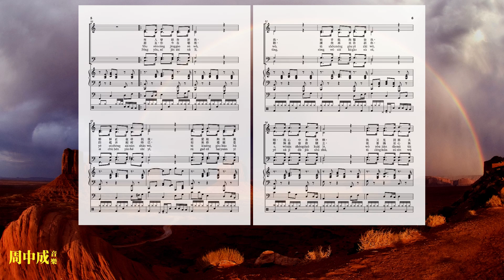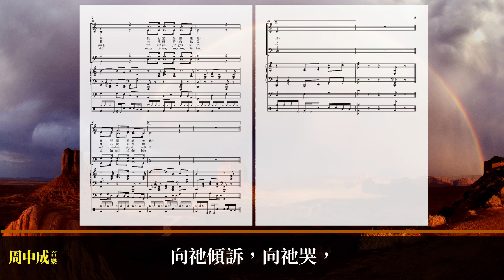空谷的回音 (國語四音版)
歌詞:
我是空谷的回音，四處尋找我的心，
問遍溪水和山林，我心依然無處尋，
哦，我曾經多徬徨，四周一無安息土，
笑聲留不住歡樂，眼淚帶不走痛苦。

我說生命不稀奇，一聲嘆息歸塵土，
放棄一切的追求，任憑潮水帶我走，

有人曾經告訴我，耶穌正在尋找我，
祂愛能夠保護我，祂手能夠醫治我，
哦，我心中多快樂，我又見到那太陽，
我心緊緊跟隨祂，我唇還要讚美祂。

朋友，你今在哪裡，四處奔跑何時已，
如果你還願意聽，讓我再來告訴你，
耶穌基督救贖主，祂曾滿足心無數，
向祂傾訴，向祂哭，祂必使你得飽足。